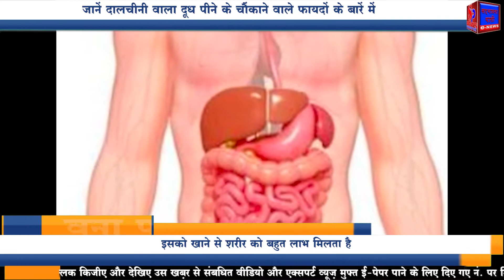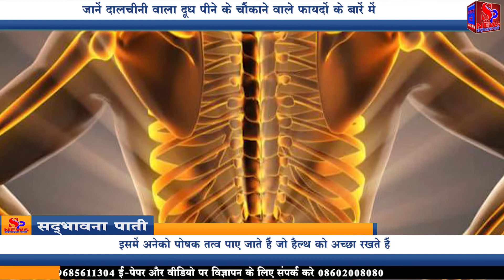Health Tips: जानें दालचीनी वाला दूध पीने के चौंकाने वाले फ़ायदों के बारें में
दालचीनी एक बेहतरीन मसाला होता है। इसका इस्तेमाल व्यंजनों का स्वाद बढ़ाने के लिए किया जाता है। इसको खाने से शरीर को बहुत लाभ मिलता है। इसमें अनेको पोषक तत्व पाए जाते हैं जो हैल्थ को अच्छा रखते हैं। दालचीनी का सेवन अगर दूध के साथ किया जाए तो वो भी बहुत फायदेमंद होता है। इस दूध को पीने से बहुत से बीमारियों से छुटकारा पाया जा सकता है। आइये जानें दालचीनी वाला दूध पीने के लाभ :-
1. पाचन क्रिया दुरुस्त रखे
दालचीनी वाला दूध पीने से पाचन क्रिया हैल्दी रहती है। इस दूध को पीने से कोई भी पेट संबंधी समस्याएं गैस, दस्त, एसिडिटी आदि नहीं होती। ये शरीर को बहुत लाभ पहुचांता है।
2. डायबिटीज में लाभदायक
दालचीनी वाला दूध पीने से ब्लड शुगर को आसानी से कंट्रोल किया जा सकता है। ये दूध टाइप-2 डाईबेटिक पेशेंट्स के लिए कारगर साबित होता है।
3. अनिद्रा की समस्या दूर करे
अच्छी नींद दिलाने में दालचीनी वाला दूध बहुत लाभदायक होता है। इसको पीने से शरीर को बहुत लाभ मिलता है। रोज़ाना एक गिलास दालचीनी वाला दूध पीएं, फर्क महसूस होगा।
4. बालों और त्वचा के लिए है लाभदायक
बालों और स्कि न की प्रॉब्लम को दूर करने में दालचीनी वाला दूध बहुत फायदेमंद होता है। इसमें एंटी-बैक्टीरियल तत्व पाए जाते है जो स्किरन और बालों के इंफेक्शन से निजात दिलाते है।
5. हड्डियां बनाए स्ट्रॉन्ग
दालचीनी वाला दूध पीने से हड्डिगयों की आसानी से स्ट्रॉन्ग बनाया जा सकता हैं। ये दूध रोज़ाना पीना चाहिए। बहुत फायदा मिलेगा।